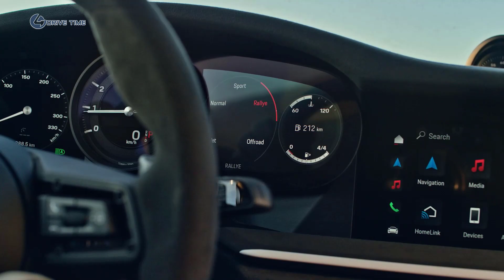New Porsche 911 Dakar – Off-Road Driving Test / Super 4x4 Sports Car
The new Porsche 911 Dakar is a limited-run and substantially modified take on the firm's flagship coupé, designed to offer rapid off-road pace with minimal compromise to its abilities on Tarmac.

Revealed in full at the Los Angeles motor show, the Dakar has undergone a lengthy development process, having made its debut in prototype form at the Nürburgring more than two years ago. It arrives hot on the heels of the even more exclusive Porsche 911 Sport Classic and track-focused Porsche 911 GT3 RS.

Porsche has a long and successful history in top-flight rallying, most famously clinching victory in Dakar with the Porsche 911-based 959 Group B racer in 1984 and 1986, and supporting various successful privateer efforts with 911s in the early years of the World Rally Championship.

Underneath, the Dakar is most closely related to the four-wheel-drive Porsche 911 GTS and shares that car’s 473bhp, 420lb ft 3.0-litre twin-turbo flat six and eight-speed PDK automatic gearbox. But wide-reaching modifications to the chassis and body make it a completely different beast from its standard sibling.

Most obviously, the Dakar sits 50mm higher off the ground than a 911 Carrera S and can be raised another 30mm on command, which significantly boosts ground clearance and increases its approach and departure angles. Porsche points out that the suspension is “not designed merely for driving over obstacles at low speed” but can be used at speeds of up to 106mph for “ambitious off-road adventures”.

That ethos extends to the purposeful off-road rubber wrapped around the Fuchs-inspired alloy wheels: bespoke Pirelli Scorpion All-Terrain Plus items with 9mm-deep treads and super-strong reinforced sidewalls. Porsche says that, despite their off-road focus, the tyres allow for engaging on-road dynamics, but it also offers more Tarmac-friendly P Zero items as an option.

Elsewhere, the Dakar is fitted with rear steering, the GT3’s ‘dynamic’ engine mounts and active roll control. Two new driving modes have also been introduced for use on different types of terrain: Rally sends most power to the rear axle and is designed for loose, uneven surfaces, while Off-road puts the suspension at its full height and divides the power equally front to rear. Both offer a new Rally Launch Control function that maximises acceleration on loose terrain - countering wheel slippage of up to 20%.

Beyond the purposeful chassis set-up, the Dakar is marked out by a radical exterior overhaul modelled on the most extreme off-road vehicles available. Aluminium towing eyes feature front and rear, as do significantly widened wheel arches and chunky steel protective plates. Other bespoke details include a carbonfiibre-reinforced plastic rear spoiler - and a bootlid lifted from the ultra-light GT3.

New for the Dakar is a bespoke Shade Green paint option, but buyers seeking a more extroverted proposition can opt for the £18,434 Rally Design Package, which brings a distinctive two-tone white-blue paint scheme with red and gold stripes, modelled on the Dakar winner’s famous Rothmans livery.

The Dakar is 10kg heavier than the standard Carrera 4 GTS, at 1605kg, but stringent weight-shaving measures – including the removal of the rear seats, fitment of slimmer window glass and a lightweight battery – keep the heft to a minimum and ensure the Dakar is still a rapid straight-line proposition: 0-62mph is achieved in just 3.5sec (nearly matching the GT3) and top speed – limited by the larger-diameter tyres – is pegged at 149mph.

Just 2500 examples of the Dakar will be built, priced at £173,000 – making this the third most expensive 911 on sale.

TIMELINE:
Dubai / Mountain 00:00
Dubai / Sand 01:24
Dubai / Gravels 02:06
France / Gravels 02:32
France / Track 03:34
Sweden / Snow & Ice 05:12
Rallye Design Package 06:48